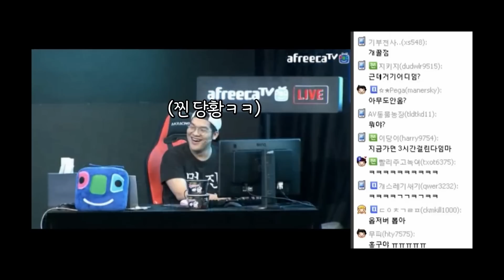여러분들께 죄송할 만한 일이 생겼습니다...